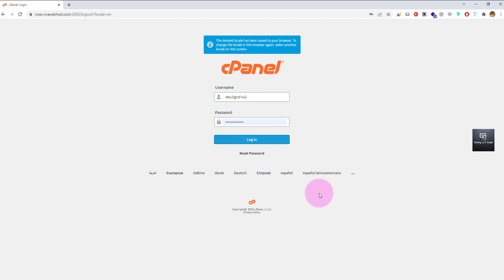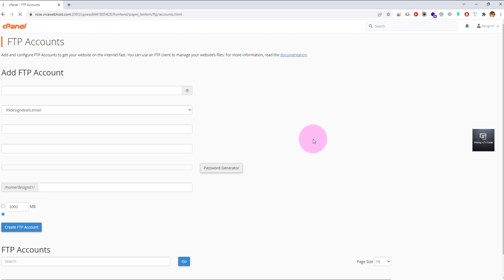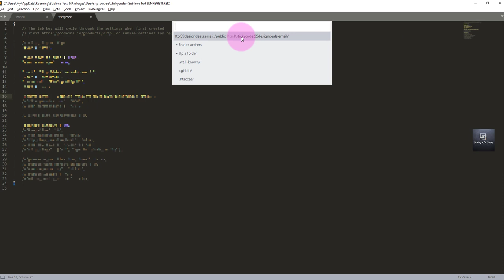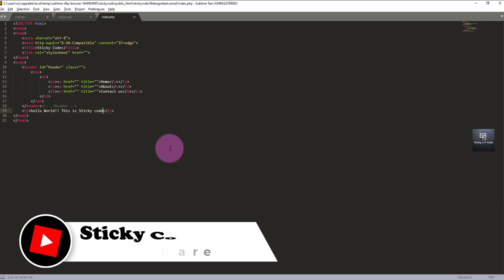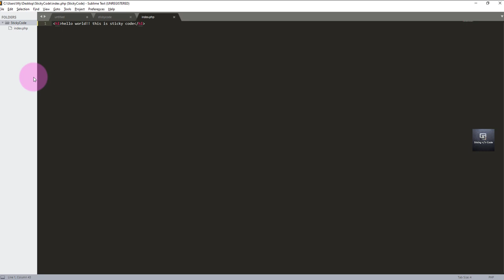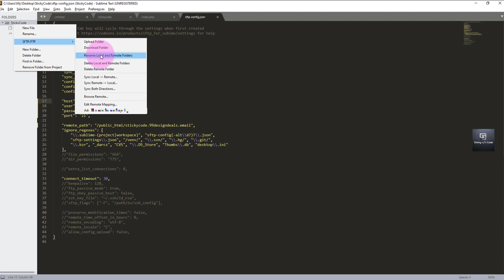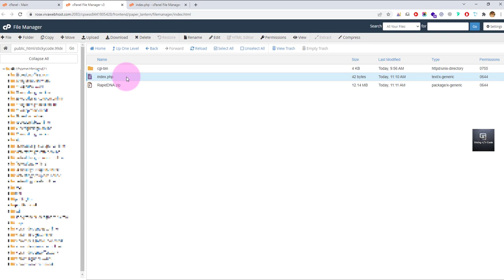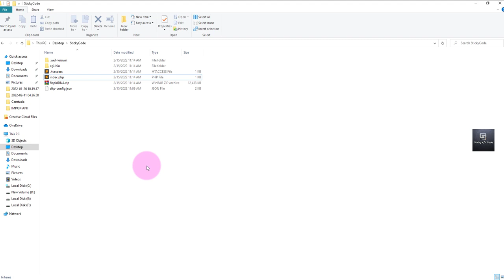SFTP & FTP Connection Of cPanel With Sublime text 3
All about SFTP & FTP connection by using ftp host, username & password.